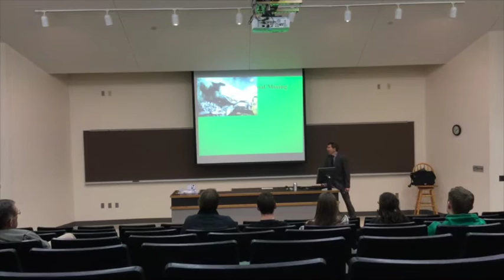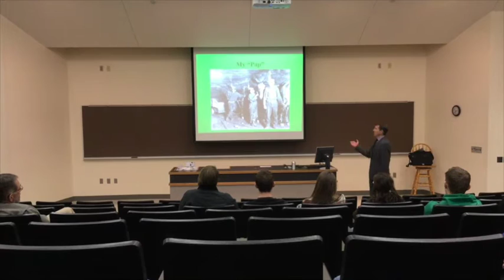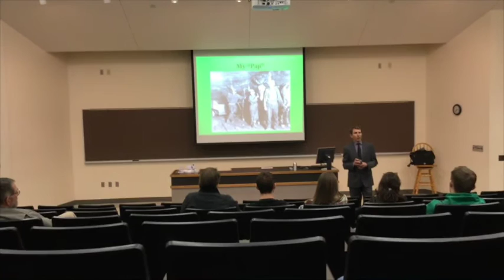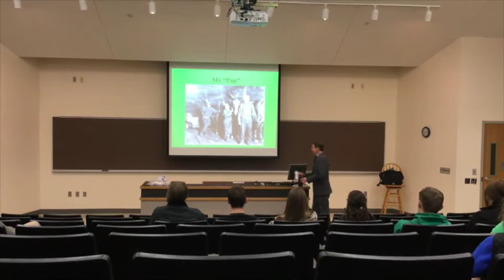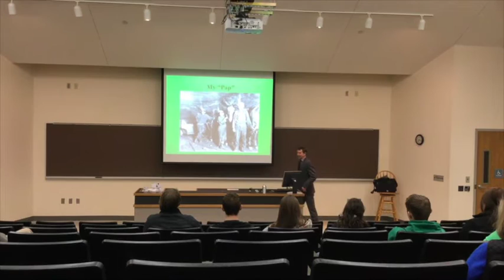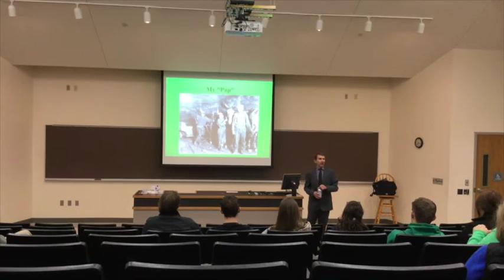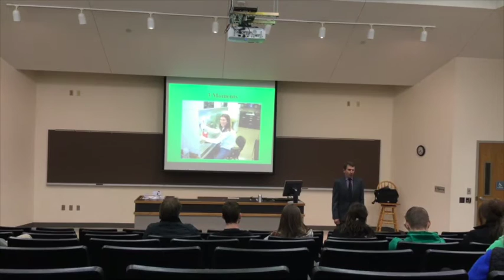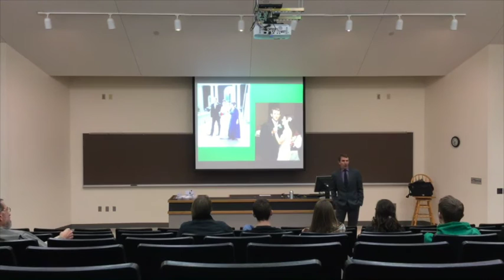Mortar Board Last Lecture 2016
Honorary UNK Mortar Board "Last Lecture" for 2016 entitled "Dancing Phospholipids, Handcuffs, and Mummified Twinkies: There's always an Explanation" by Paul Twigg (UNK Biology) on February 11, 2016.  What would you say to those that you spend your days with if the words were to be your last?